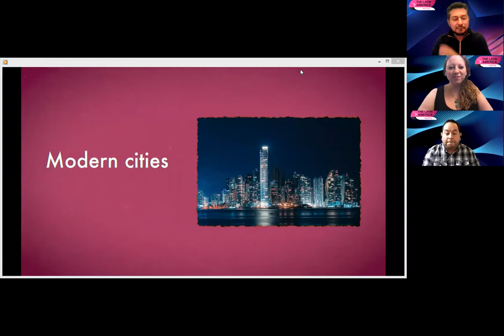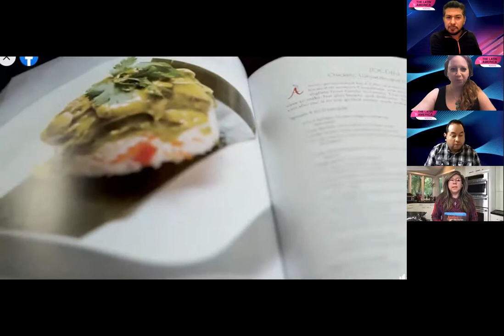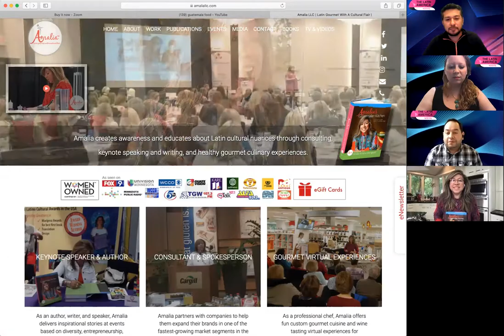1st September Show Guatemala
1st September Guatemala... (food and art) in The Latin America Show
Enrique Gelista ROGER Alarcon Photography Making Spanish Simple